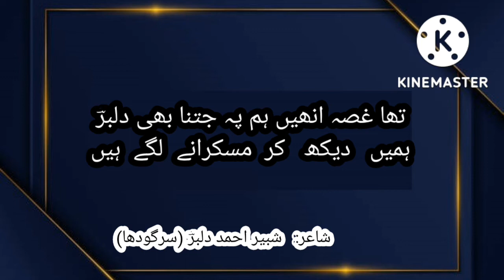Urdu poetry romantic || most popular poetry about friends | poetry for friends in Urdu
شاعر: شبیر احمد دلبرؔ (سرگودھا)#
Urdu poetry
most popular poetry about friends
poetry for friends in Urdu